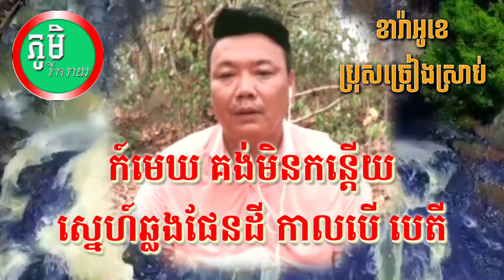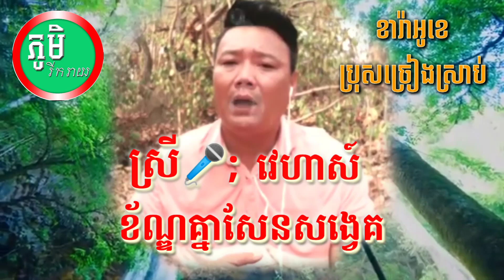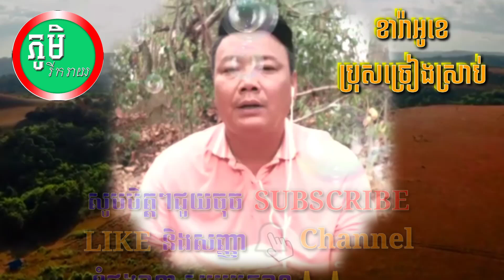ស្នេហ៍ឆ្លងវេហាស៍ ( ភ្លេងសុទ្ធ ) Karaoke ឆ្លើយឆ្លង មានប្រុសច្រៀងស្រាប់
ស្នេហ៍ឆ្លងវេហា ( ភ្លេងសុទ្ធ ) Karaoke ឆ្លើយឆ្លង មានប្រុសច្រៀងស្រាប់